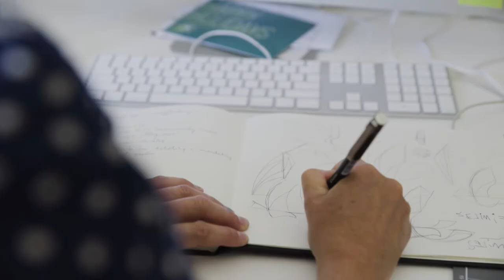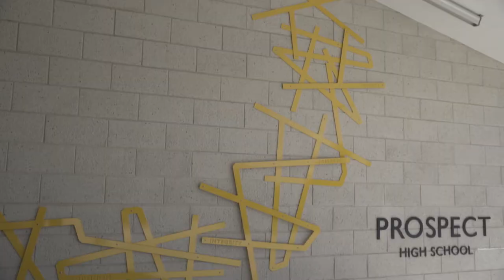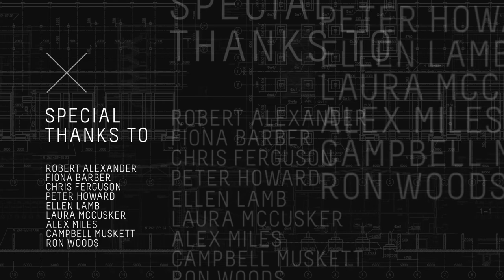Public art in Tasmania created through the Tasmanian Government Art Site Scheme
Arts Tasmania manages the state government's Tasmanian Government Art Site Scheme. The Scheme is the first of its kind in Australia and was launched in 1979. It is a major source of government investment in the visual arts in Tasmania. This investment also flows through to the wider community, not only in the social, educational and health outcomes known to derive from public art, but to local suppliers as artists procure services and materials for the creation of artworks.